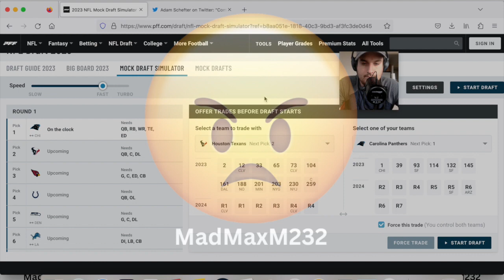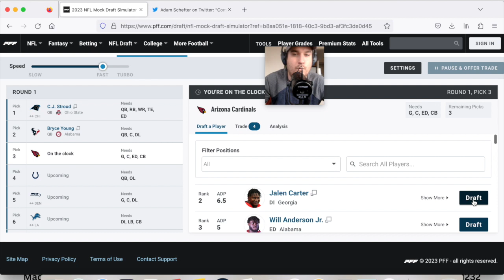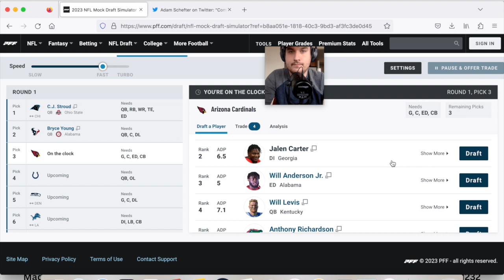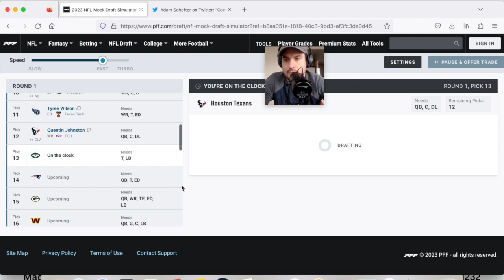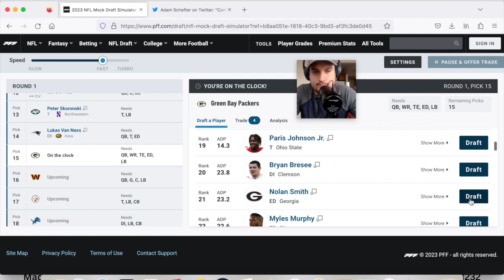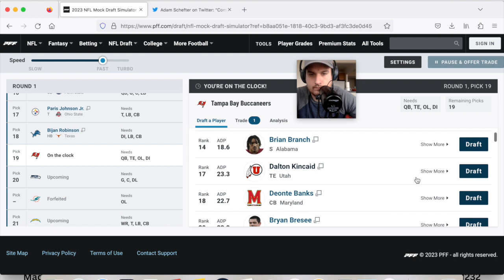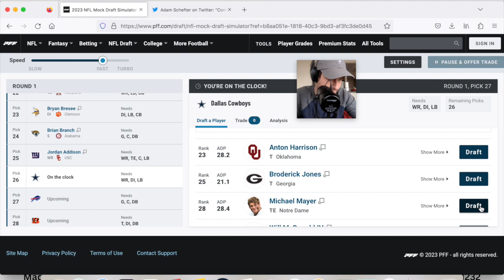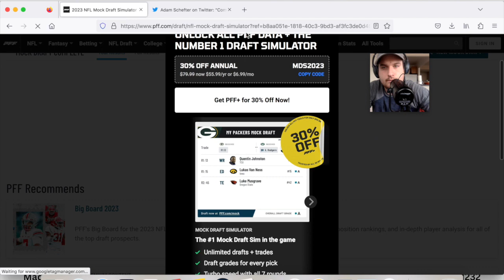2023 NFL Mock Draft 4.0.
MadMaxM232's Updated Mock 4.0.